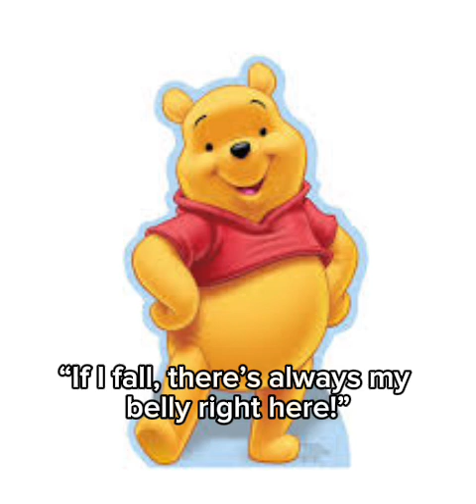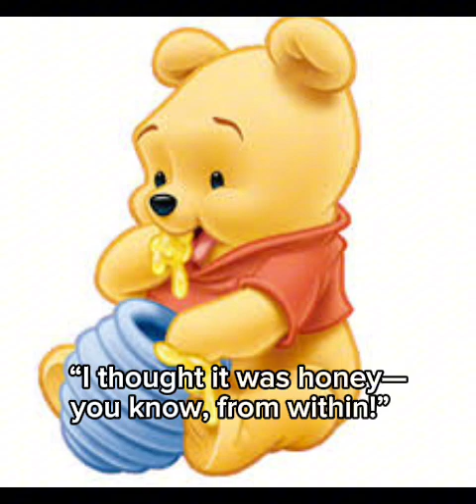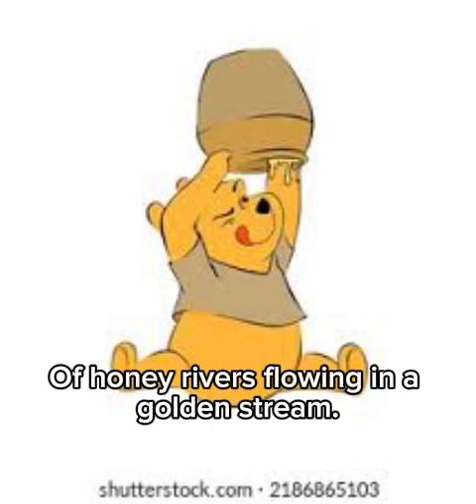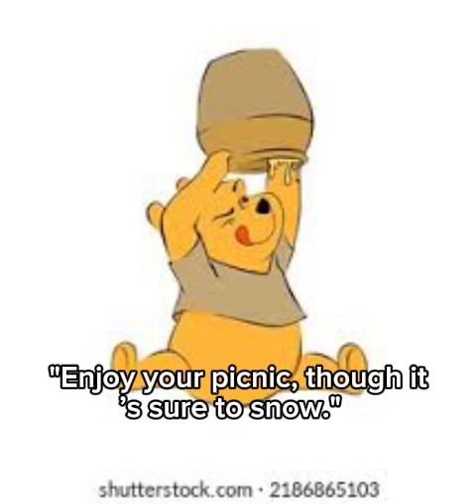I Love Honey ￼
What's for breakfast? I hope it’s honey.

Thearthands.redbubble.com